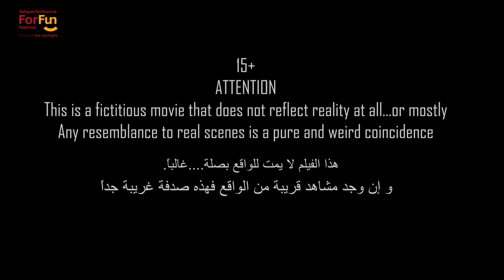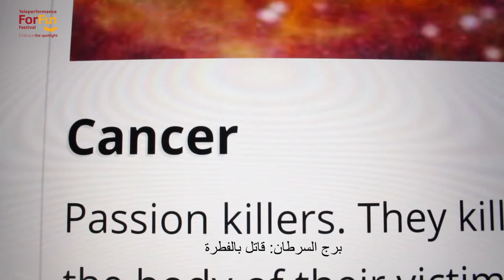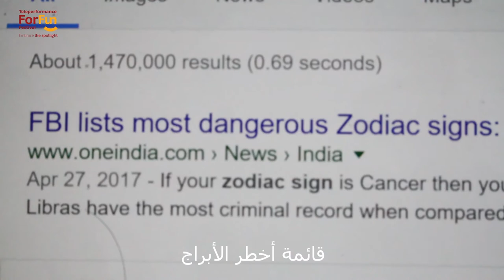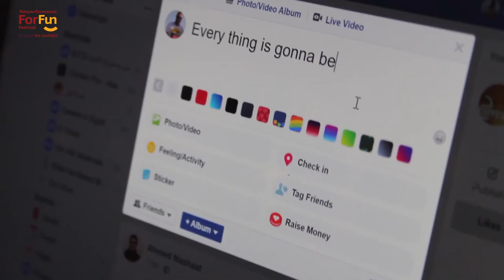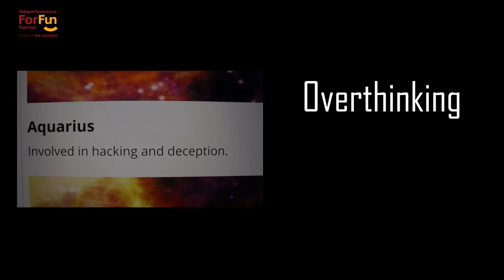Teleperformance Egypt For Fun Festival 2017 - Film - Mohamed Ibrahim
Teleperformance Egypt For Fun Festival 2017 - Short Film Category - 1st Place Winner